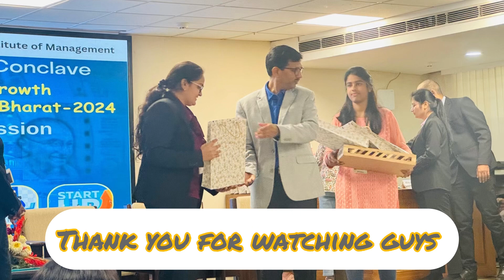Give Up Nahi karni wali mai🤨